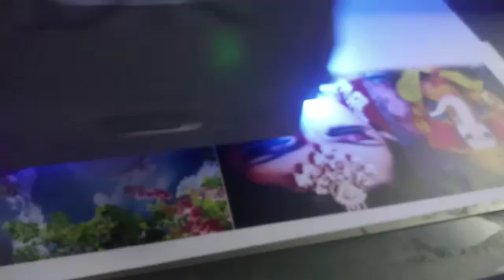Ceiling Fabric Printing on UV Flatbed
All India Dealers / Distributors / Interior Designers / Architect / Furniture Manufacturers are Welcome.

MAYRA WALLPAPERS deals in Customized Digital Printing on

3D Customize Wallpapers

3D Customize Ceiling wallpaper

3D Customize Door Skins

3D Customize Cupboard Skins

3D Customize Glass Films

3D Customize Roller Blinds

3D Customize Canvas

3D Customize Vinyls.

For Further Details Please Call or WhatsApp

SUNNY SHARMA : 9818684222